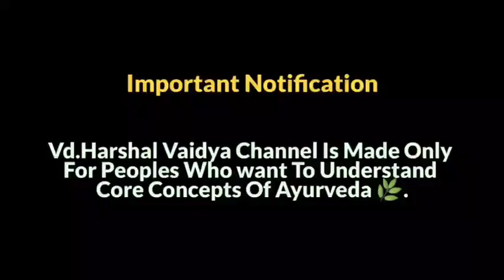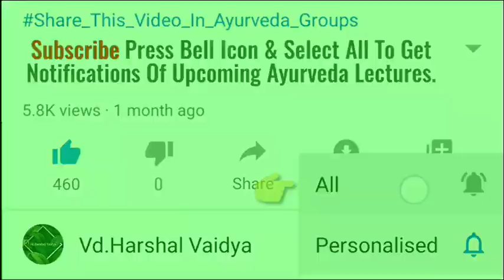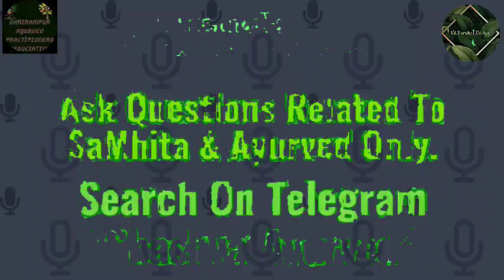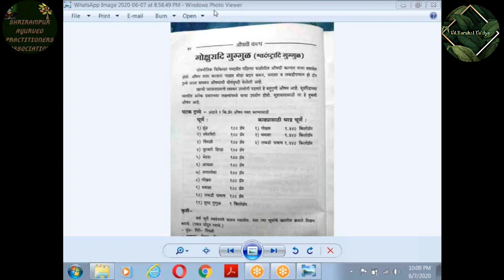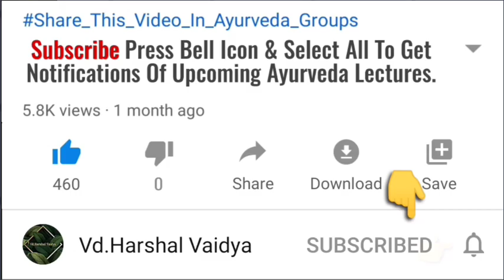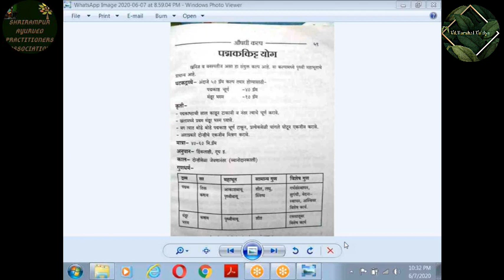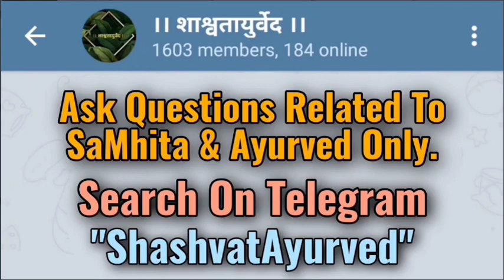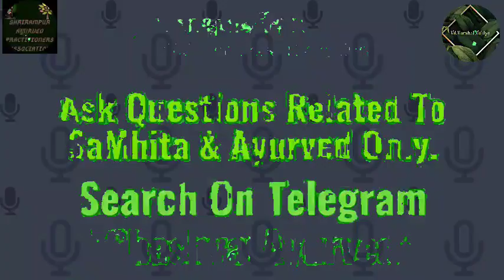Vaatvyadhi me paanchbhautik chikitsa vichaar By Renowned Vd Shailesh Mali sir